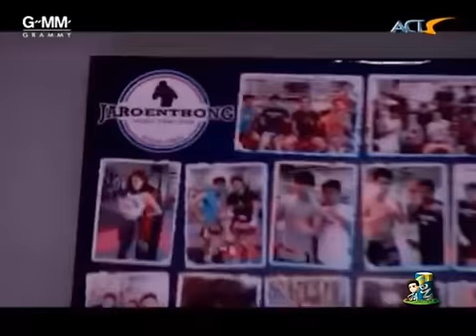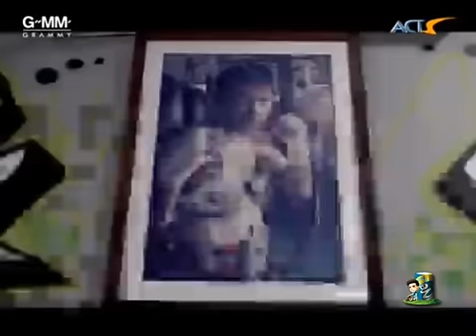08.05.14 นอกรอบกับ "โตโน่ ภาคิณ" และ ละคร "น่ารัก"